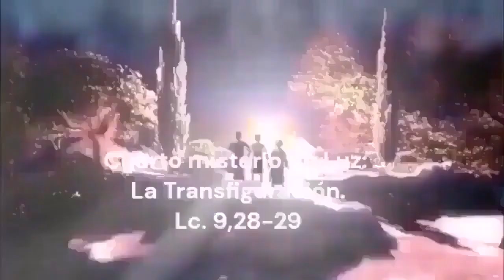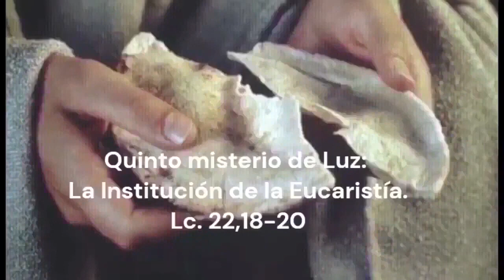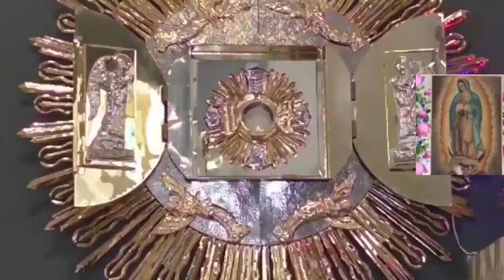Rosario de difuntos Corto hoy Jueves de 23 de Mayo del 2024.-Misterios Luminosos‐